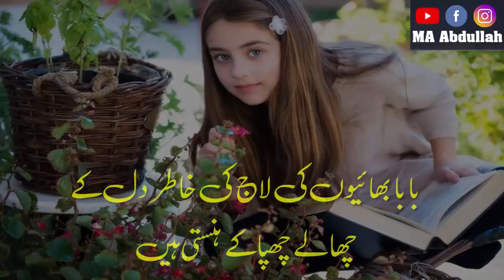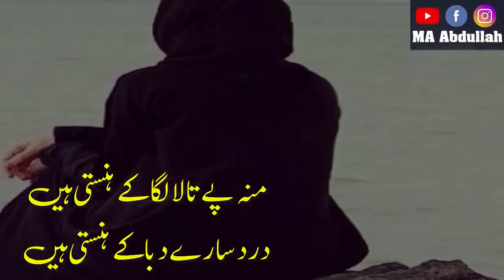بیٹیاں رحمت پے اللہ کی نعمت ہے